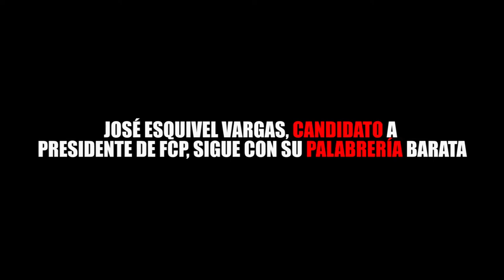JOSÉ ESQUIVEL VARGAS, CANDIDATO A PRESIDENTE DE FCP, SIGUE CON SU PALABRERÍA BARATA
Entérate de las noticias “EN CORTO”…JOSÉ ESQUIVEL VARGAS, CANDIDATO A PRESIDENTE DE FCP, SIGUE CON SU PALABRERÍA BARATA...